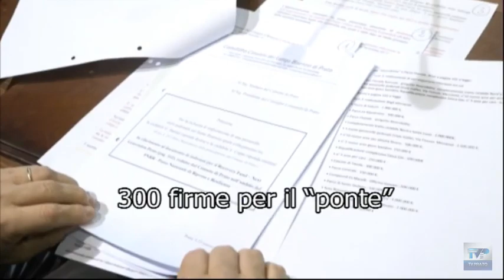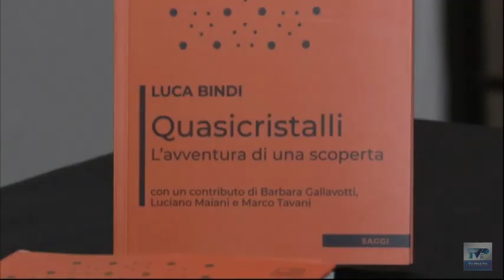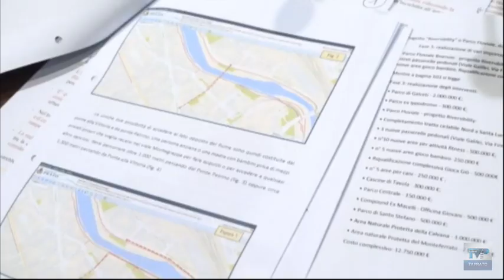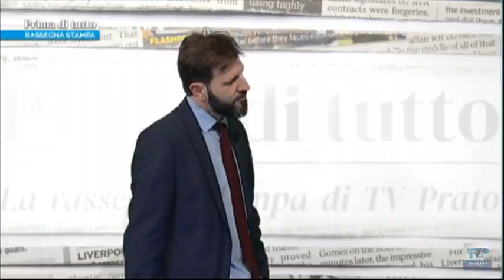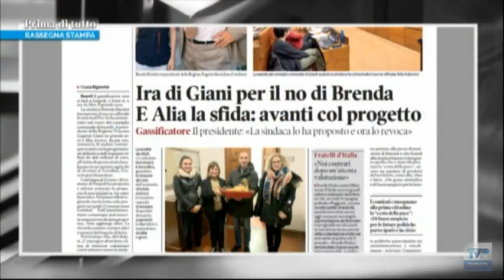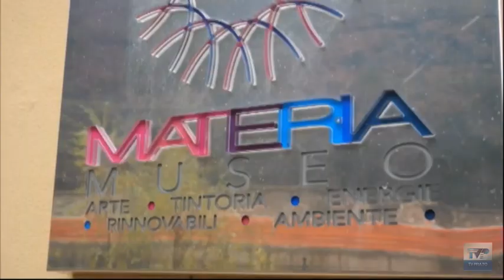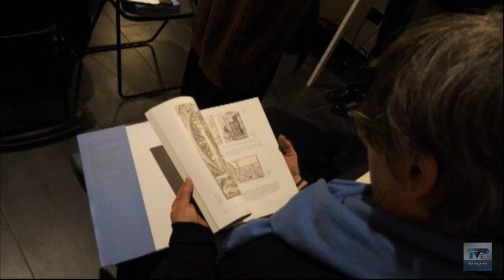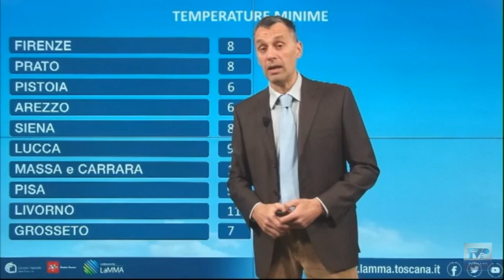Telegiornale del giorno del 21/12/22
Ecco il sommario:
➤ Congresso Cgil, Lorenzo Pancini confermato alla guida del sindacato per i prossimi quattro anni.
➤ Assegnata allo scienziato pratese Luca Bindi la “Neuman Medal”: è il primo italiano a ricevere il prestigioso premio.
➤ Petizione popolare per la realizzazione di una passerella ciclopedonale sul Bisenzio, in via Firenze. Raccolte 300 firme.